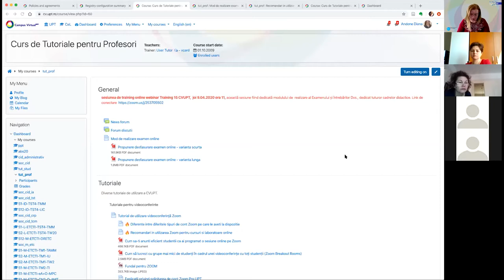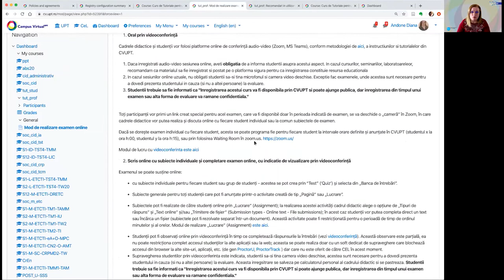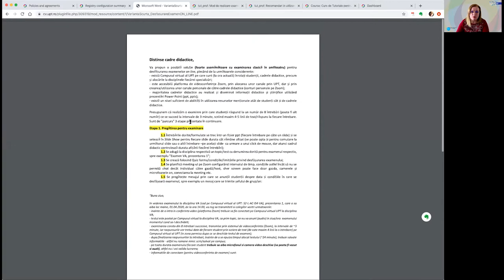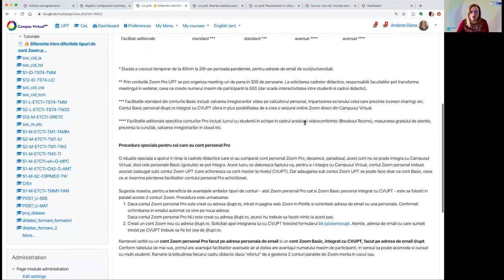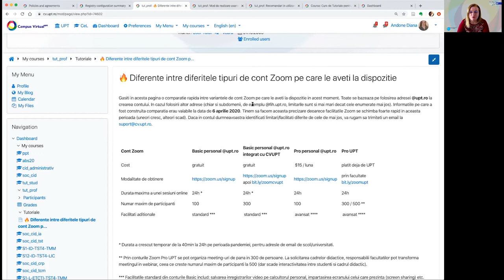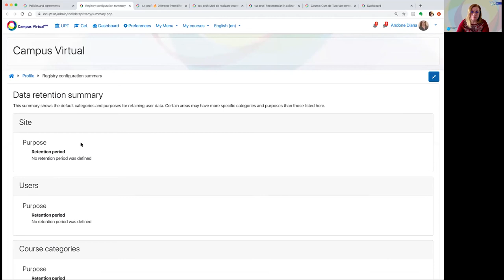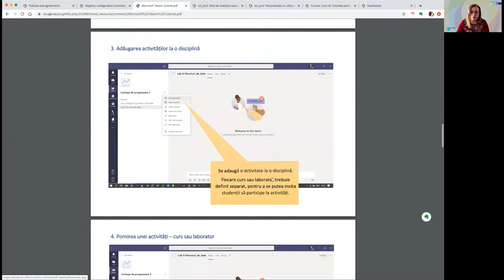Training 15 CVUPT 09 04 2020 1 Curs Tutoriale pentru Profesori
0:00 Mesajul de inregistrare a sesiunii video de către Zoom
2:04 Documente necesare pentru desfasurarea examenelor online
3:34 Documente care prezinta partea de Zoom
6:05 Politica de confidentialitate a datelor care se poate găsi constant pe orice pagină a CVUPT
6:57 Cum se realizează o conferință folosind Microsoft Team